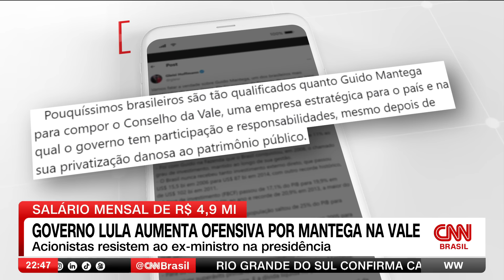Análise: Governo Lula aumenta ofensiva por Mantega na Vale | WW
Os acionistas da Vale estão resistindo à interferência de Lula na empresa e rejeitam a indicação do nome do ex-ministro Guido Mantega para a presidência da companhia. A analista de Política da CNN Clarissa Oliveira e Joelson Sampaio, professor de economia da FGV, analisam o assunto.